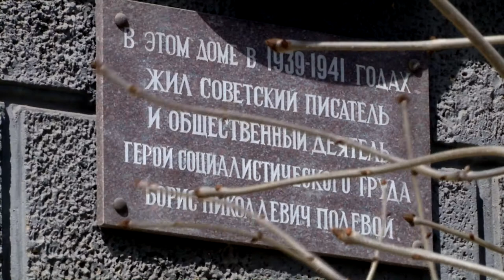В подъезде многоквартирного дома Твери рушится стена